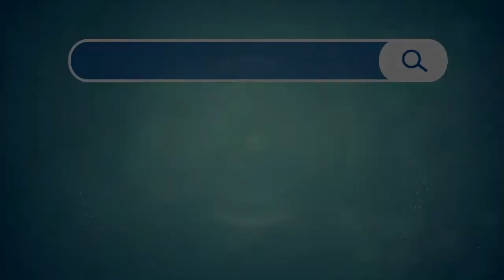ផ្សាយផ្ទាល់កម្មវិធីការងារខ្ញុំ 06-09-217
1. SBHC ត្រូវការបុគ្គលិកផ្នែក៖ ជាងកាត់ដេរ (Tailor/ Seamstress) $200-$1,000
លេខទូរស័ព្ទ៖ 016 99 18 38
អាសយដ្ឋាន៖ ផ្ទះលេខ93CD  មហាវិថីកម្ពុជាក្រោម

2. Sinh Hak Houts ត្រូវការបុគ្គលិកផ្នែក៖ Store Supervisor ប្រាក់ខែ $350-$700
អាសយដ្ឋាន៖ ផ្ទះលេខ353 ABC, ផ្លូវម៉ៅសិនតុង សង្កាត់ផ្សារដេប៉ូ១ ខណ្ឌទួលគោក រាជធានីភ្នំពេញ

3. The Sea Gate Suite ត្រូវការបុគ្គលិកផ្នែក៖ Accountant Officer ប្រាក់ខែ $300-$500
អាសយដ្ឋាន៖ ផ្ទះលេខ190 ផ្លូវប៉ាស្ទ័រ សង្កាត់បឹងកេងកង1 ខណ្ឌចម្ការមន រាជធានីភ្នំពេញ

4. All Sports Bar Co.,Ltd ត្រូវការបុគ្គលិកផ្នែក៖ Senior Accountant ប្រាក់ខែ $400-$650
លេខទូរស័ព្ទ៖ 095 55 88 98 / 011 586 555
អាសយដ្ឋាន៖ ផ្លូវ172 សង្កាត់ជ័យវរ្ម័ន ខណ្ឌដូនពេញ រាជធានីភ្នំពេញ

5. SP International ត្រូវការបុគ្គលិកផ្នែក៖ គ្រូបង្រៀនភាសាជប៉ុន (ពេញម៉ោង) ប្រាក់ខែ $400-$500
លេខទូរស័ព្ទ៖ 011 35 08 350
អាសយដ្ឋាន៖ ផ្ទះលេខ32-34 ផ្លូវលេខ2004 បុរីអ័រគីដេ សង្កាត់ទឹកថ្លា ខណ្ឌសែនសុខ រាជធានីភ្នំពេញ

6.HOME WINDOW ត្រូវការបុគ្គលិកផ្នែក៖ Sale Office ( ភេទស្រី )
លេខទូរស័ព្ទ៖ 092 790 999 / 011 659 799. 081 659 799
អាសយដ្ឋាន៖ ផ្ទះលេខ3A ផ្លូវ163 សង្កាត់ទួលស្វាយព្រៃ1 ខណ្ឌចំការមន រាជធានីភ្នំពេញ